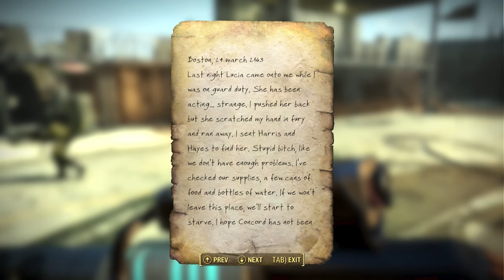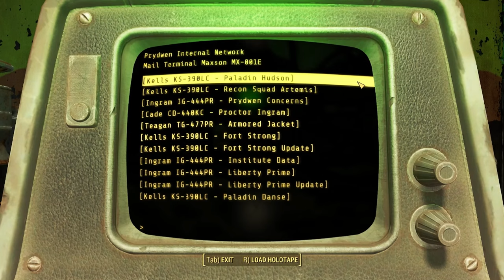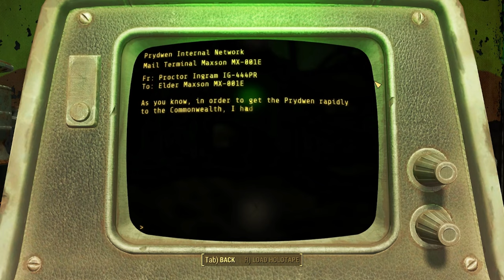Fallout 4 Let's Play - Episode 32 - Blind Betrayal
Fallout 4 is a post-apocalyptic action role-playing game developed by Bethesda Game Studios and published by Bethesda Softworks. It is the fourth main game in the Fallout series and was released worldwide on November 10, 2015, for PlayStation 4, Windows, and Xbox One. The game is set in a post-nuclear war open-world environment that encompasses the city of Boston and the surrounding Massachusetts region known as “The Commonwealth.” Players assume the role of the “Sole Survivor,” emerging from cryogenic stasis in Vault 111 to embark on a quest to find their missing child after witnessing the murder of their spouse.

The gameplay of Fallout 4 includes features such as an extensive crafting system, settlement building, a layered armor system, and a dialogue system with over 111,000 lines of dialogue. Players can explore the dilapidated world, complete quests, interact with various factions, and customize weapons and armor using scavenged materials. The game also introduces new elements like managing settlements, crafting structures, and defenses against attacks.

Current Model: Flufflebunn
New Model Art: Asunicha  Emote Art: LemonChi
Sword by AlbinosDoll
Brooch, Shield, Keyblade & Spellbook by LeviathansArmory